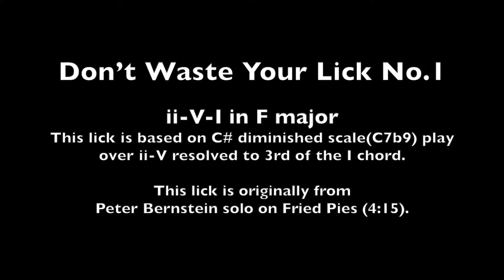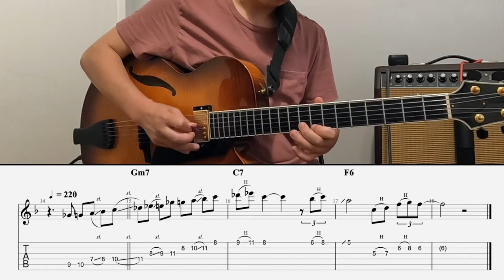Don’t waste your lick no 1 (Peter Bernstein - Fried Pies)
expand your vocabulary by using the licks you know to play over different styles. don't fit in just one rhythm.
here's some examples that you might interested and helpful.